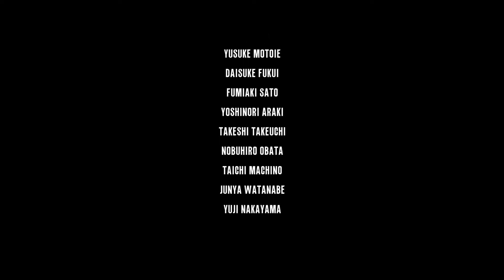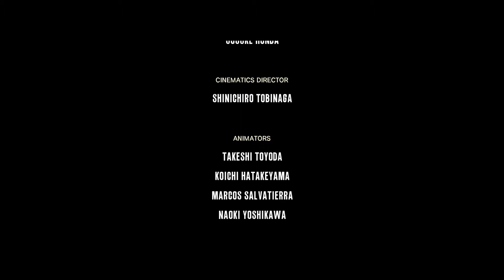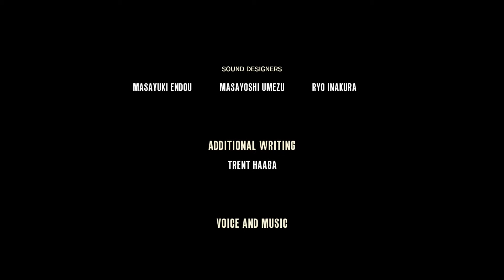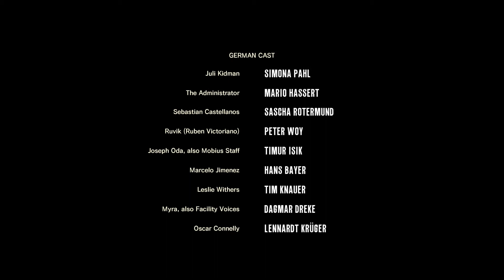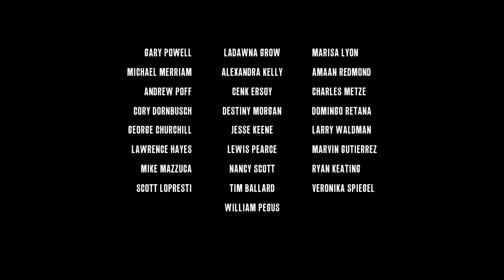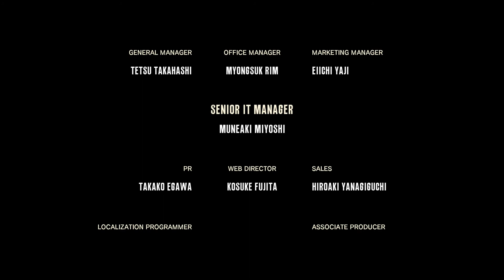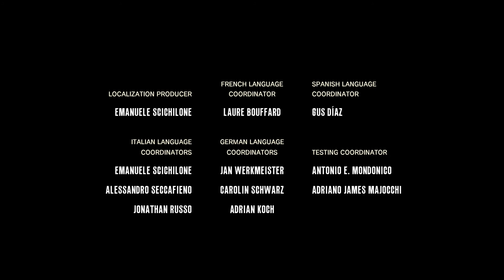THE EVIL WITHIN | DLC THE CONSEQUENCE | Parte 4 | FINAL